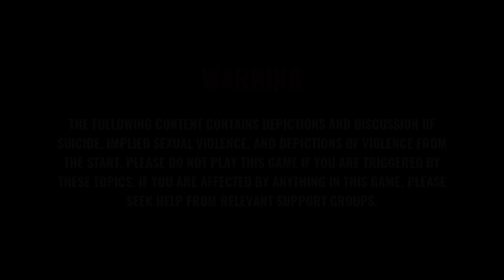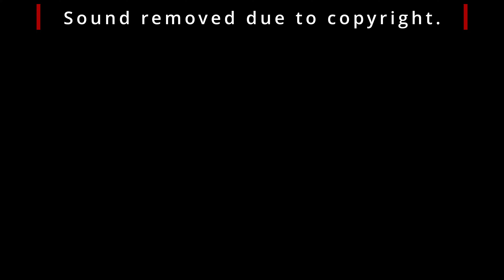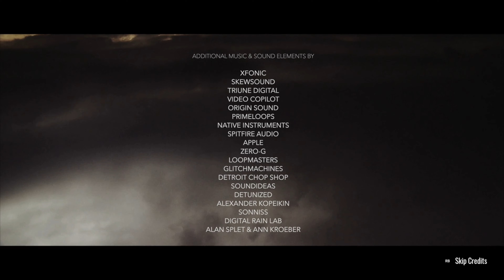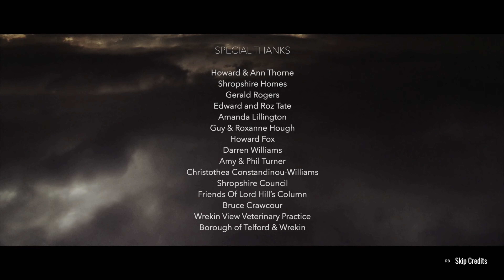I Saw Black Clouds | Full Game Playthrough | 4K - No Commentary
In this video we are playing I Saw Black Clouds on XBOX Series X. This is a Gameplay Playthrough of the full game. The video is played, captured, and edited by me.

After the unexpected death of a close friend, Kristina returns to her hometown looking for answers, only to unearth a string of dark secrets. The truth turns out to be far more harrowing than she could have imagined…

I Saw Black Clouds is an interactive psychological thriller with supernatural elements and branching storylines. How you connect with the characters and the moral choices you make along the way will affect what you discover, the journey you take, and the resolution you find at the end.